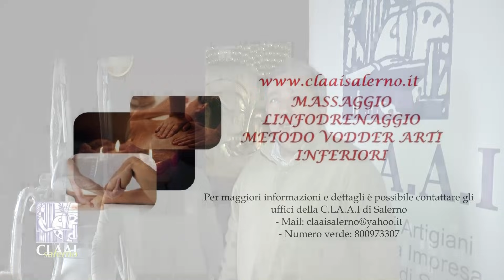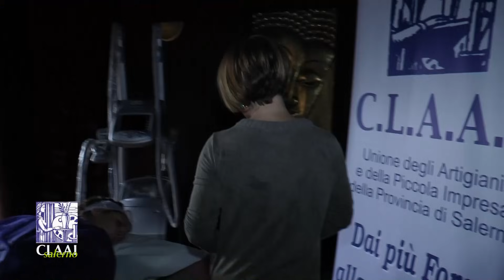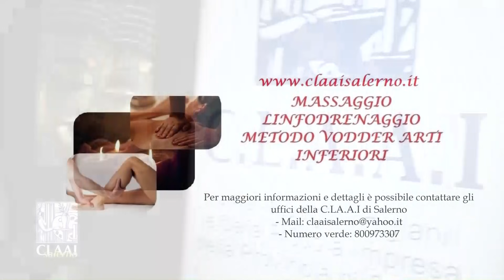Linfodrenaggio Metodo Vodder Arti Inferiori